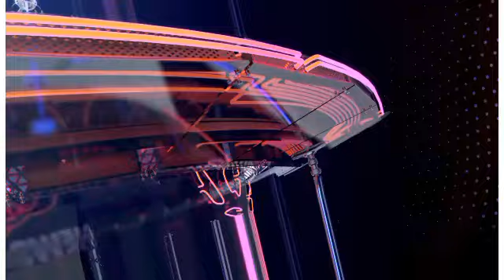Hostilité et vi0lence : Chantal Biya frôle le pire à Paris avec un homme fonçant sur elle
Hostilité et violence : Chantal Biya frôle le pire à Paris avec un homme fonçant sur elle